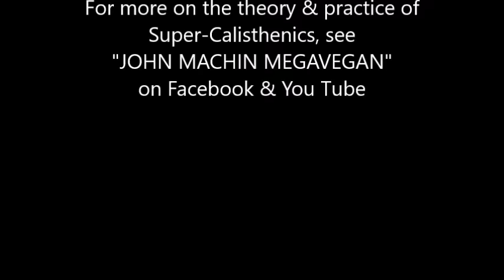UNIQUE DUAL GYM-BALL ALTERNATING KNEE-TUCKS (62-year-old Vegan!)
Exercise, to most, is about improving strength or the cardiovascular system. Super-Calisthenics recognizes there are rather more aspects to true fitness than jogging and lifting weights. In fact, it’s arguable that the conventional approach to both these protocols accelerates the aging process and destroys the joints.
Unlike conventional training, every Super-Calisthenics skill involves and enhances –
• Equilibrioception
• Proprioception
• Core stability
• Strength
• Physique
• Posture
• Coordination
• Mind-Body Connexion
• Reflexivity
• Movement Fluency
Super-Calisthenics theory and practice is discussed in greater detail on the ‘John Machin MegaVegan’ Facebook page.